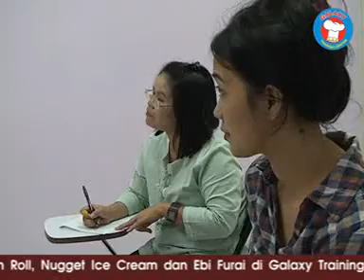Pelatihan Industri Makanan Beku - Frozen Food - Tristar Galaxy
Pin BB: 2699992D.
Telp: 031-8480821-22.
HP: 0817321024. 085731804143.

KUrsus Patiseri: Cara Membuat Ombree Cake

Special Cake : Black Forest, Sacher Cake, Tropical Cake